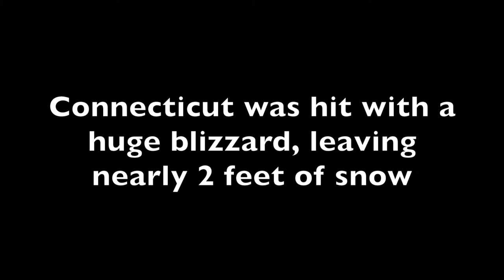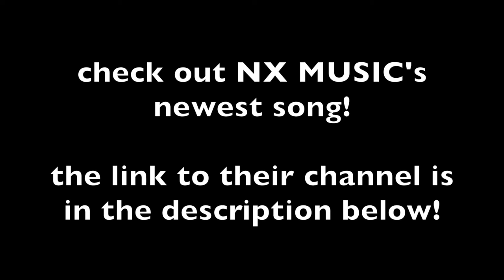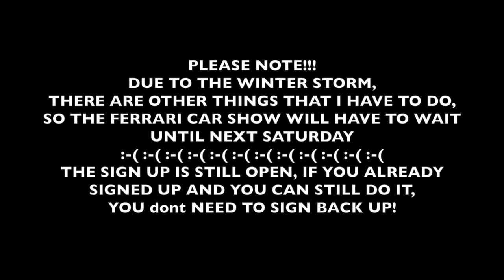FERRARI VIDEO UPDATE - HUGE SNOW TUNNEL! | HCPs YT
Xbox Gamertag:
hunter citizen2

Wheel Setups:
-Logitech G920